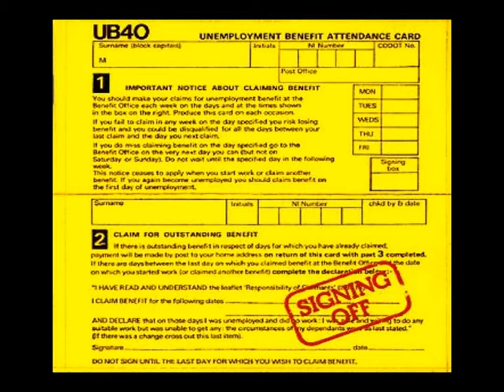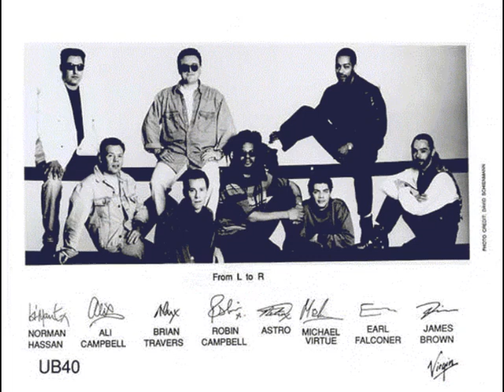UB40 Cherry Oh Baby Extended